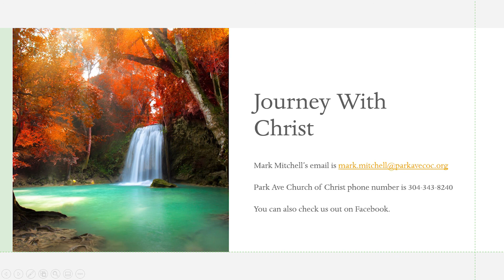Journey With Christ Jan. 6, 2021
Two ministers discussing topics related to our lives in this present world as we strive to walk with Christ as we should. We continue our discussion in Revelation chapter 14.